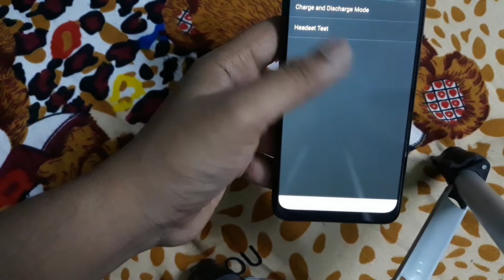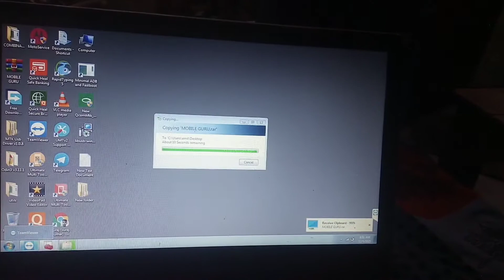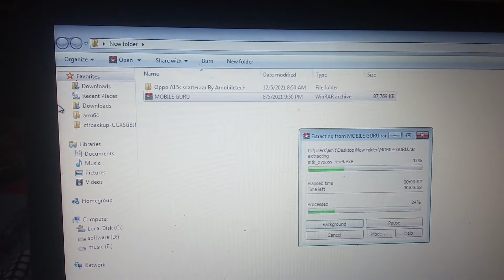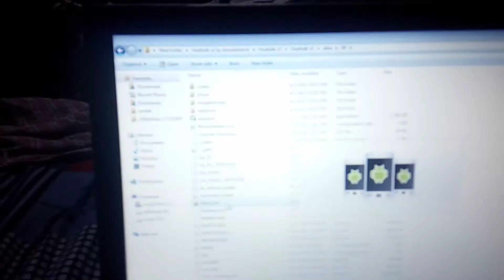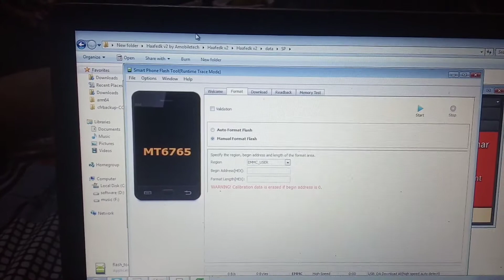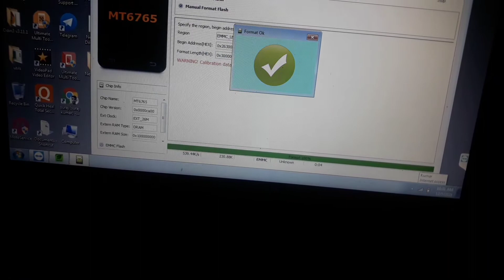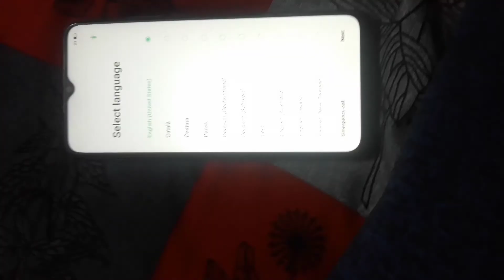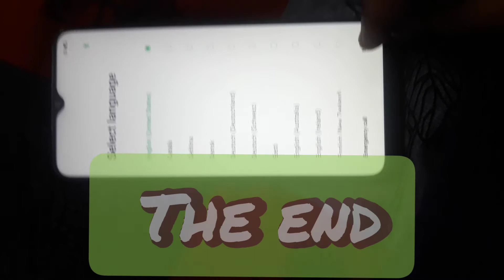oppo a15s/a15 lock ka lock kaise tode| oppo a15 lock screen password reset,oppo 15 frp bypasswithcop